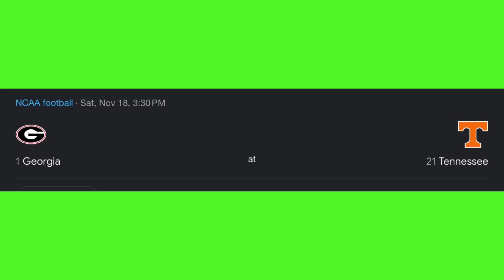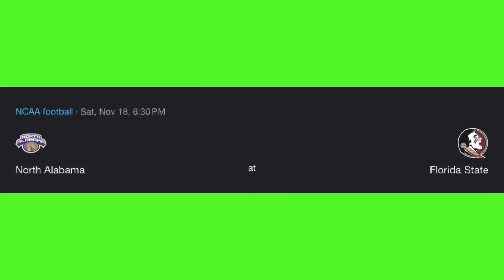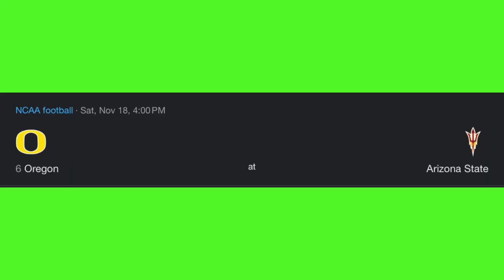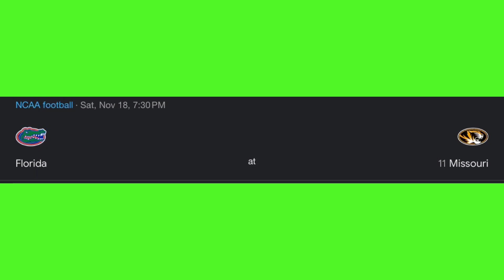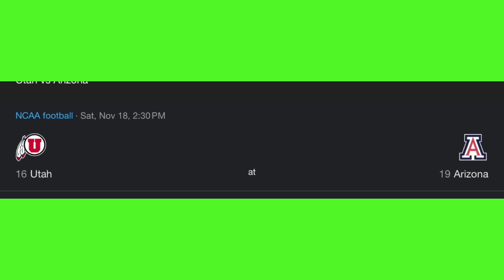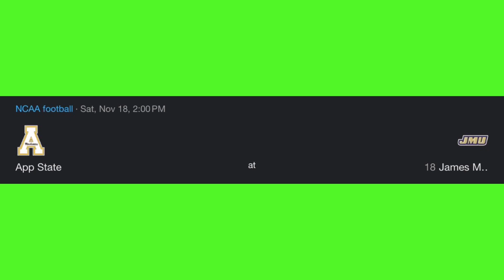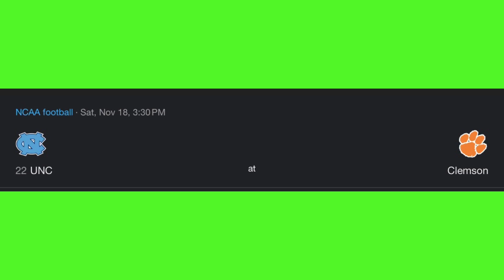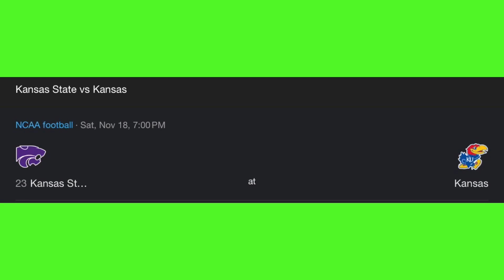College Football Week 11 Picks 2023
Here are my picks for Week 11 of College Football!